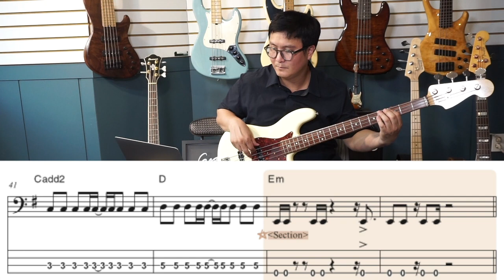덕베이스의 신나는 리듬덕질 "Funk Rock In Em"